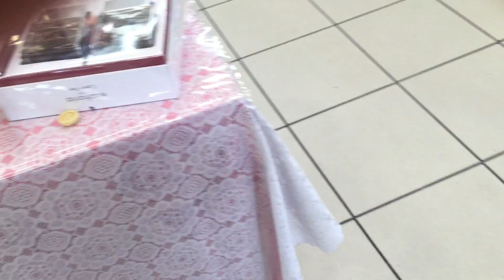vlogmas:PANIC BUYING BEFORE CHRISTMAS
HI LOVIES